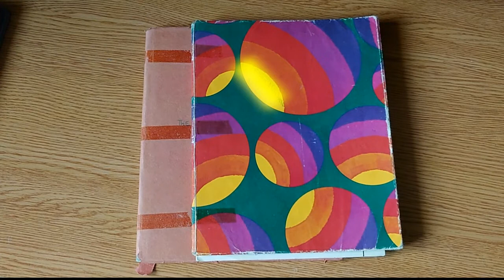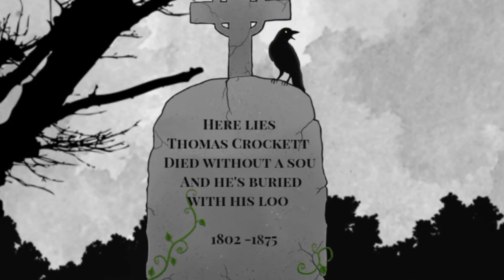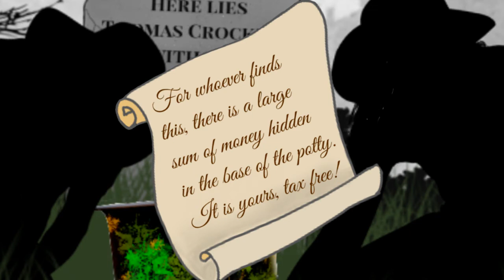The Potty Will (1975): Sue's Stories No.2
Another funny short story set to pictures from my school English exercise books.  This one is from 1975.

Intro and outro: 8BallGtr_90bpm_F-minor-Part2-Mix-wet courtesy of Blake Bastion